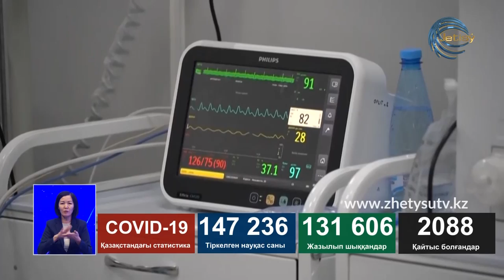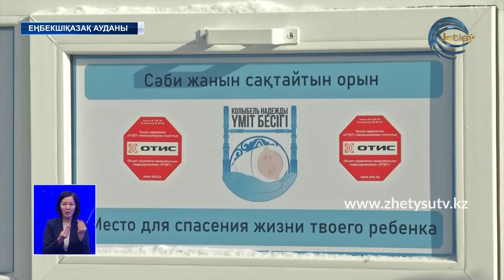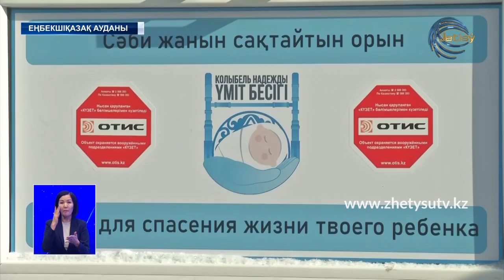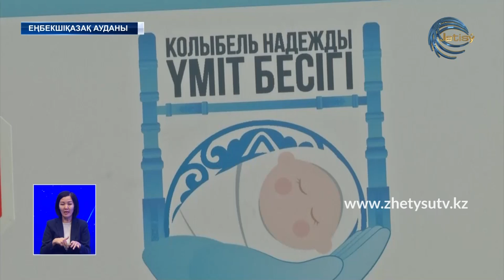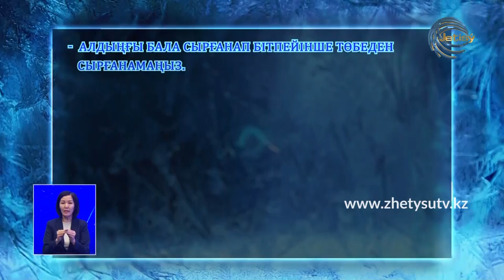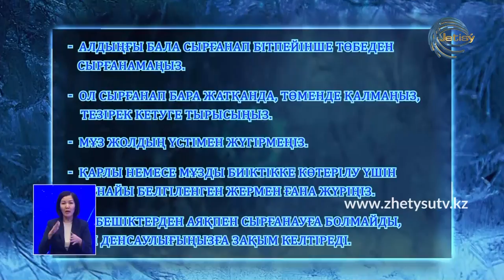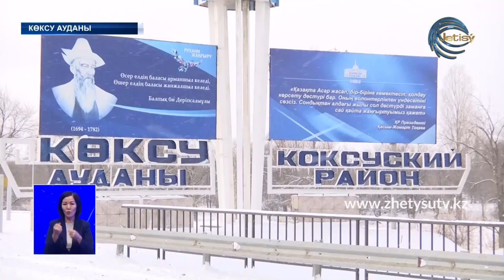ЖЕТІСУ ЖАҢАЛЫҚТАРЫ (21.12.20) 20:30